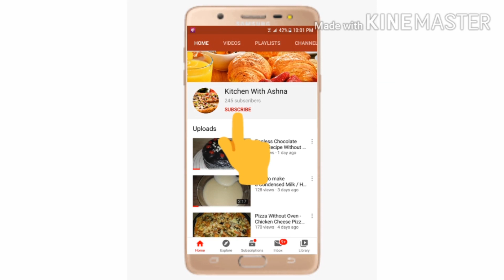Homemade Dry Cake/ Cake Rusk Recipe for kids / Bakery Style Crispy Dry Cake Buiscuits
Hi everyone, i am very glad to share with you this recipe of Homemade Dry Cake or Cake Rusk . This is a perfect bakery style rusk recipe and very easy to make. You can enjoy this crispy cake rusk recipe in breakfast or as tea time snack.